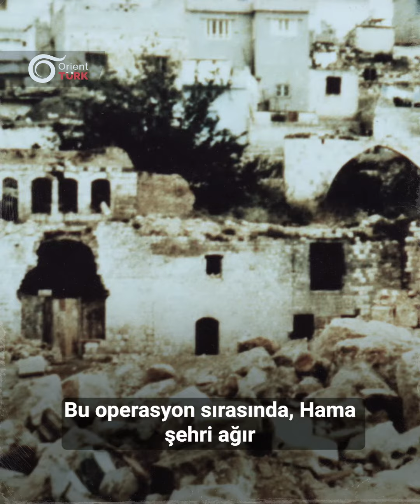Baas Partisi'nin kontrolünü ele geçiren, otoriter bir yönetim kuran Hafız Esed'in iktidarın hikayesi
Baas Partisi'nin kontrolünü ele geçiren, otoriter bir yönetim kuran Hafız Esed'in ölüme kadar uzanan iktidarın hikayesi